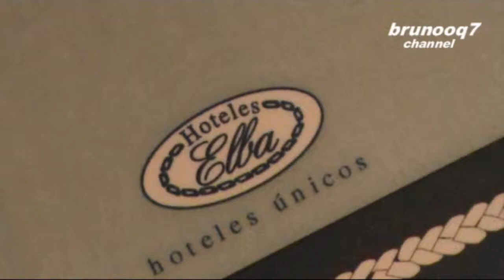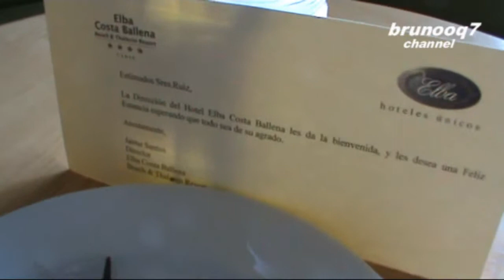Elba Costa Ballena Hotel Room